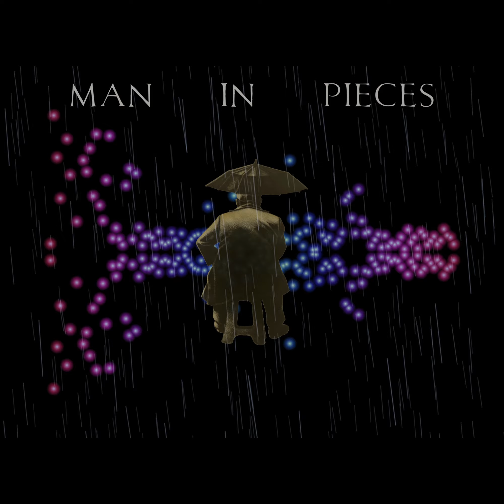Man In Pieces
A track from Mark Robinson's forthcoming album, Note To Self.